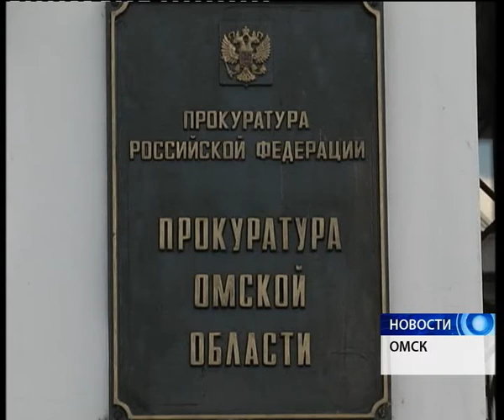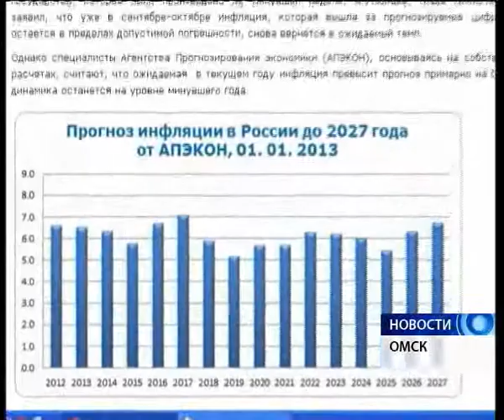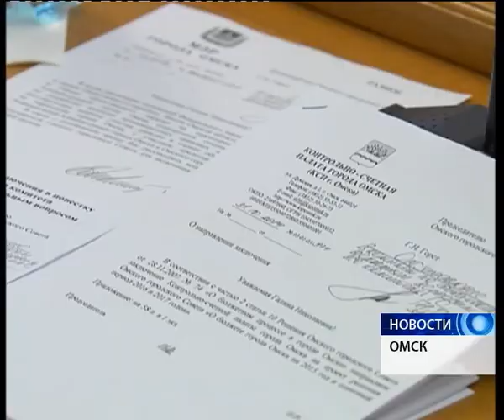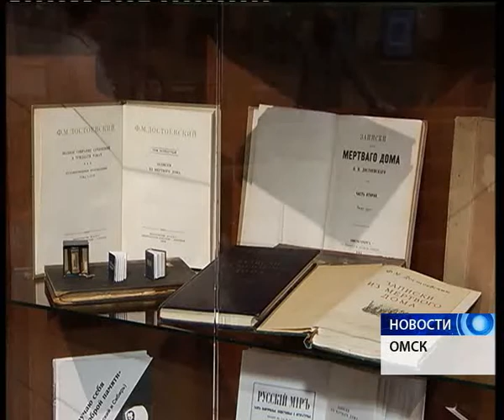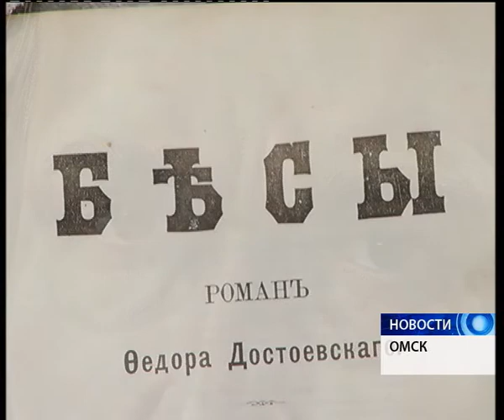Новости от 11.11.14.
*** Дом для детей. Насколько уменьшилась очередь в дошкольные учреждения?
​*** Задержание Олега Шишова. Что грозит известному строителю?
​*** День Достоевского. Как вспоминали классика в Омске?
​*** А также: новинки техники и новости спорта.